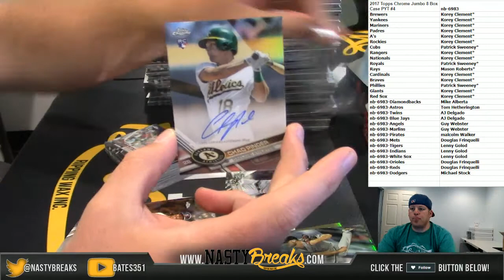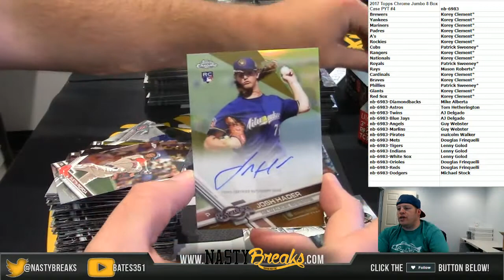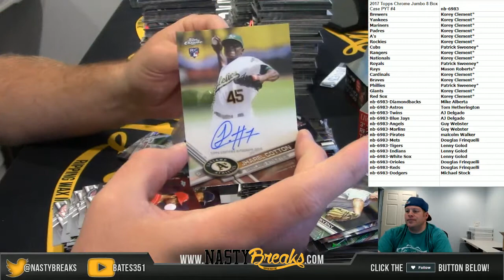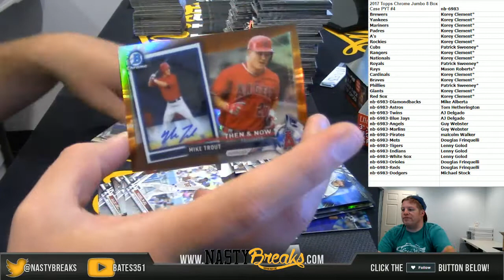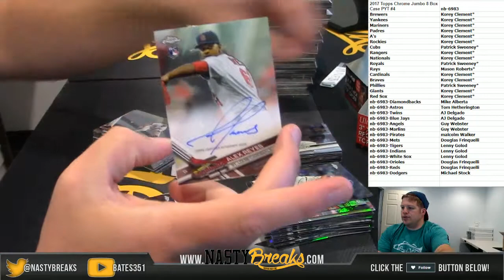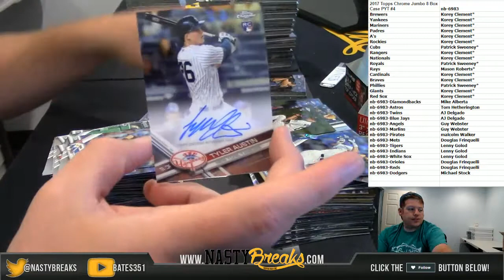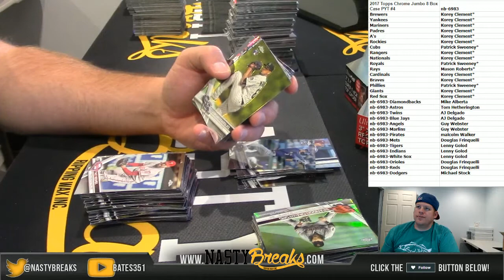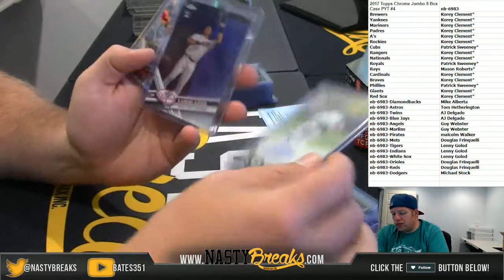8 3 17 2017 Topps Chrome Jumbo 8 Box Case PYT #4